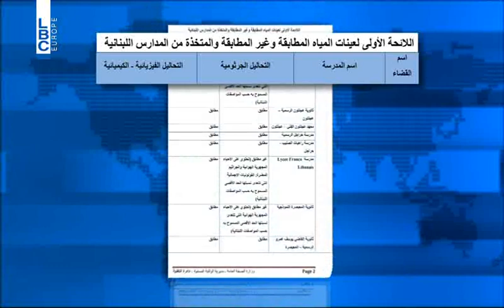LBCI News- أي مياه يشرب اولادنا؟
شدد وزير التربية الياس بو صعب على أنّ "موضوع المياه الملوثة لا يعني المدارس فقط بل كل لبنان"، موضحاً أنّ "ما نشر اليوم في الإعلام يتناقض مع تقرير ونتائج الوزارة".